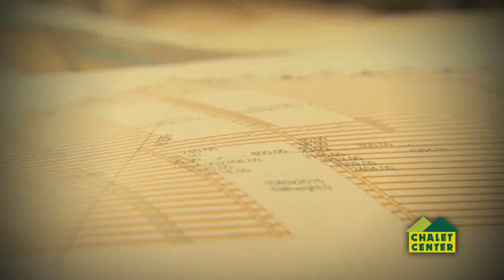Chalet Center Opendeurdagen - Knesselare Lokeren Diest - van 14 tot 22 april